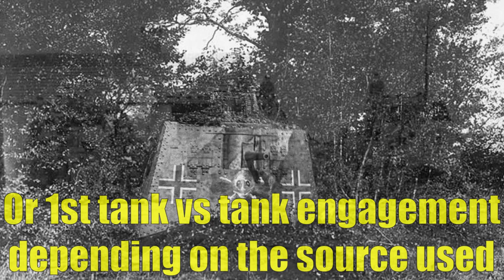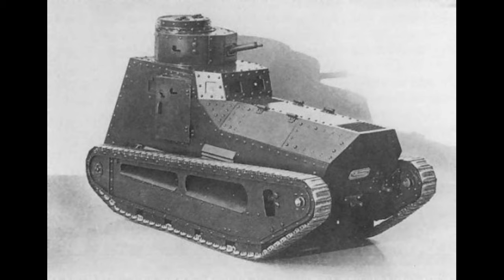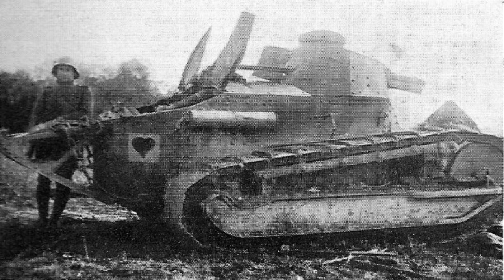German World War 1 Tanks That Need Adding to War Thunder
Today we will be looking at the various tanks of the German Empire or Kaiserreich from the World War I era that I think should be added to War Thunder, from the A7V, the standard German tank of the war too various light tank prototypes and all the way to a monstrouse 100 ton Super Heavy Tank that was almost completed!

Link to the "How to Add World War I Tanks to War Thunder" video⬇️

Sources used⬇️
Foss, C. F. Jane's World Fighting Vehicles.
Tank Encyclopedia.
War Thunder (for in-game stats).
Zaloga, S. J. (2009). German Panzers 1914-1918. Osprey Publishing.

Intro: 00:00
A7V: 01:32
A7V-U: 04:18
A7V Flakpanzer: 06:02
LK I: 07:10
LK II: 08:32
K-Wagen: 11:21
Beutepanzer: 14:57